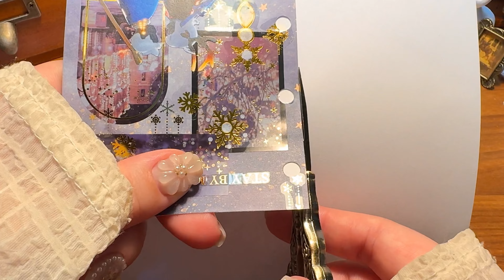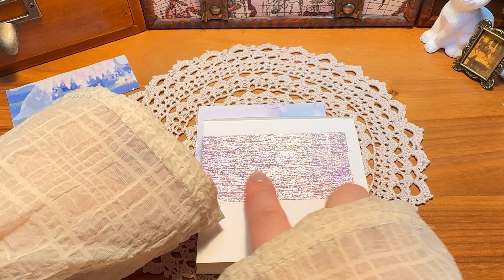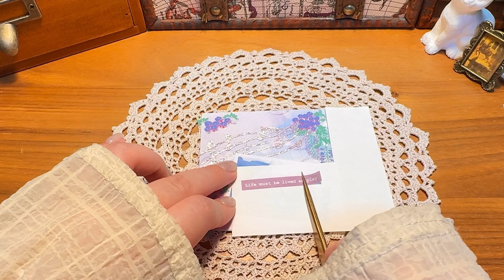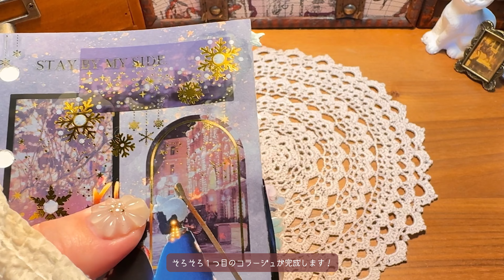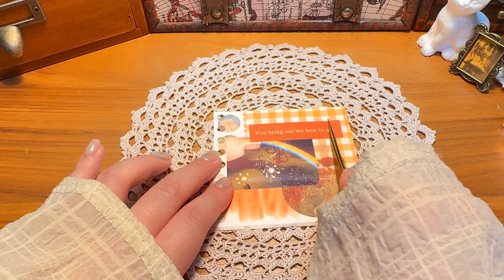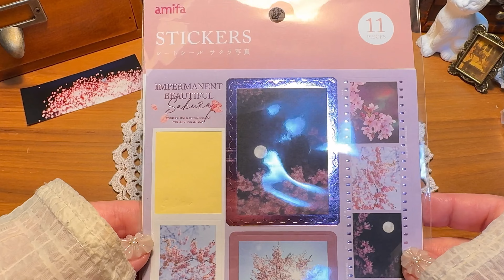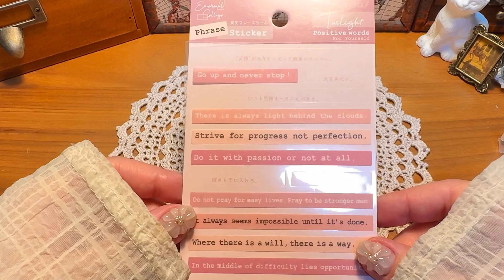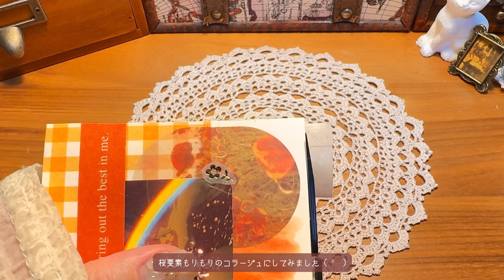【Sky】花笑む日々2024の思い出コラージュ 🌸 𓂃 𓈒𓏸◌⌇100均コラージュ⌇collage⌇ 星を紡ぐ子供たち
〚 🕰 menu 〛

今回はXで視聴者さんから募集させていた
『花笑む日々』のお写真を使って
コラージュさせていただきました！

星の子をお貸しくださった方々の
𝕏IDとリンクを記載させて頂きます ‪‪𖥧𖤣
ご参加ありがとうございました！

00:07 〜 Futabaさん @Happa_280

04:30 〜 春さん @Razu_7692

07:40 〜 Ｌ＊雪桜さん @L_white_blossom

( ※ TGC公式のチャンネルではありません )

⚠️ リクエストはリクエストコラージュ動画(shorts動画)にお願いします！
Skyコラージュ動画にいただいたリクエストはスルーさせていただきます

〚 🎞 channel  〛

別チャンネルではsky内で演奏出来るボカロ曲等の楽譜を載せているのでよければ演奏してみてください ( ¨̮  )

コメント・リクエスト等もいただけたら嬉しいです！

〚 📜 使用素材 〛

シールやデザインペーパー等の素材は全て
Seria・CanDo・DAISOの物を使用してます ‪‪𖥧𖤣

〚🕊 𝕏 〛

𝕏では毎月1日と◯◯の日々最終日頃に
視聴者さんから星の子のお写真を募集していますので
よければそちらの企画にもご参加ください！

〚 🎧 お借りしているBGM・SE 〛